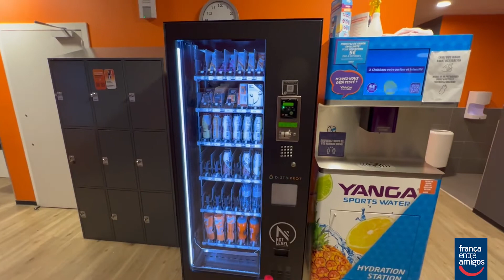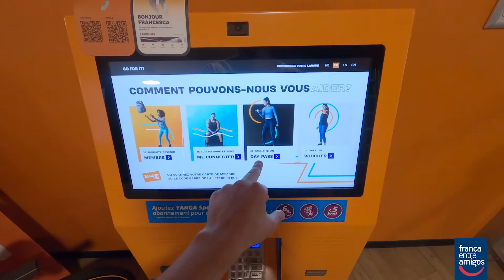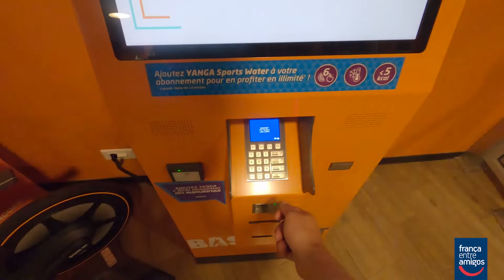ACADEMIA NA FRANÇA PARA TURISTAS | ONDE TREINAR MUSCULAÇÃO EM PARIS E OUTRAS CIDADES DA EUROPA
Neste vídeo, mostro para vocês uma alternativa muito interessante para manter sua rotina de treinos durante sua viagem a França e outros paises da Europa.

Nada pior do que interromper seus treinos durante sua viagem mas agora, com esta dica de quem mora na França e ama fazer esportes, você não tem mais desculpas.

Somos uma empresa de receptivo e damos varias dicas para nossos clientes durante nosso atendimento, escreva para a gente e contrate já o seu passeio pela França.